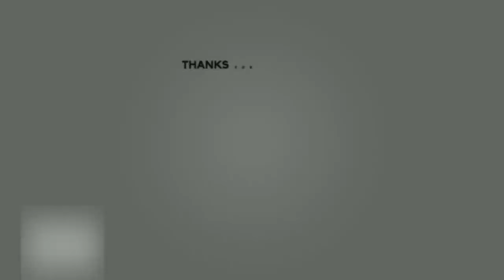Three Little Pigs | Storytelling for Kids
The age old, famous fairy tale, The Three Little Pigs is a favourite amongst children.